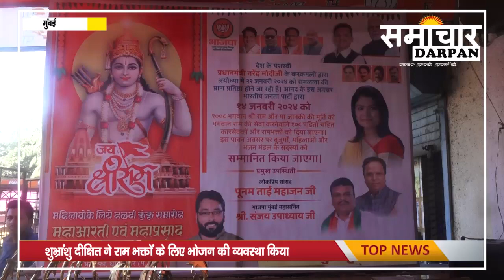भाजपा सांसद पूनम महाजन की मौजूदगी में 1008 भगवान राम की मूर्ति भक्तों को दी गई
पीएम मोदी के हाथों अयोध्या में 22 जनवरी 2024 को रामलला की प्राण प्रतिष्ठा होगी. इसे लेकर पूरे देश में उत्साह का माहौल है.इस ख़ुशी
में आनंद मुंबई के असल्फा में भाजपा मना रही है
भारतीय जनता पार्टी द्वारा  रविवार की सुबह
भारतीय जनता पार्टी जनसंपर्क कार्यालय, पंच रत्न हाउसिंग सोसायटी, असल्फा घाटकोपर मे एक हज़ार आठ भगवान राम की मूर्ति राम भक्तो को सांसद पूनम महाजन और मुंबई महासचिव संजय उपाध्याय  के हाथों दिया गया
| उसके साथ ही बुजुर्गों, भजन मंडल सदस्यों का स्वागत किया गया  भारतीय जनता पार्टी जिला उपाध्यक्ष शुभ्रांशु दीक्षित के नेतृत्व में भव्य
अयोजन राम भक्तो के लिए किया गया .